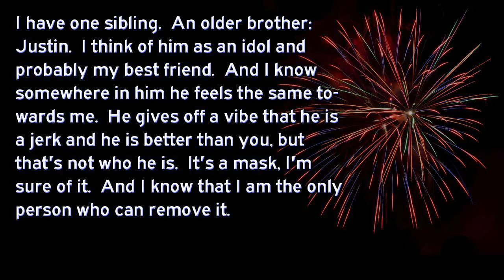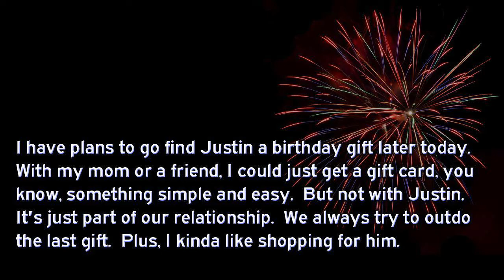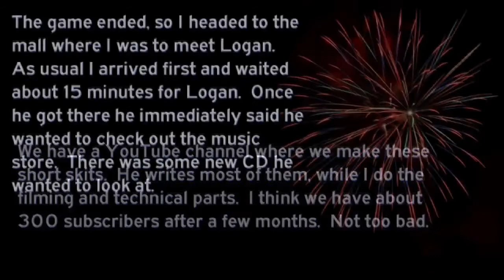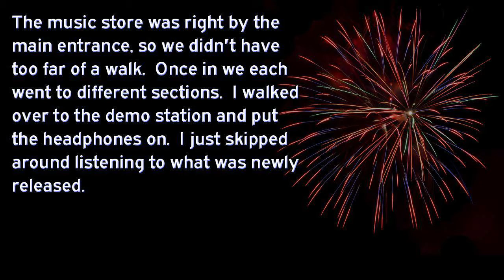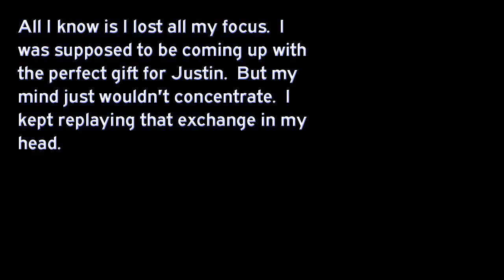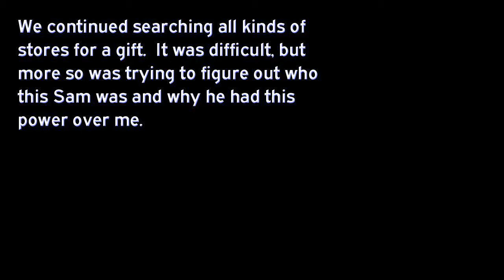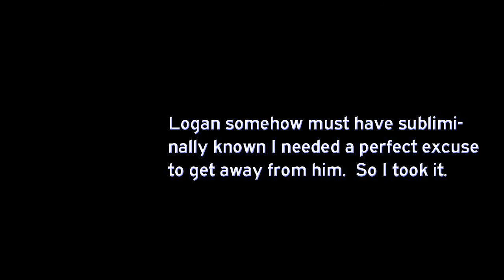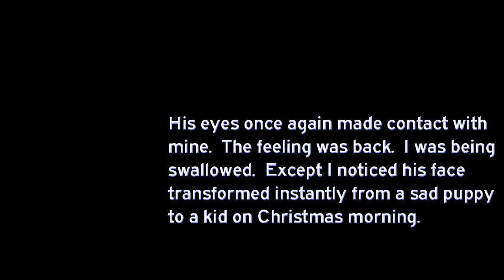love perspective 2a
Johnny. (Part 1 of 2)

Be sure to check out the intro before going too much further.

I'm giving my attempt at a gay love story.  This series, while similar to others floating around youtube, will be deeper, darker, and more mature.

Each episode is a story that is entirely told by one character.  Some of these will go longer than YouTubes 10 minute limit, so I will divide them up.

The story is fiction.  which means it doesn't resemble the actors real selves.  That includes their sexuality.

Give credit to movieboy1313 (and others) for first implementing this style of telling a story.

:Starring:
Mitch Hewer
Johnny Simmons
Max Thieriot
Hunter Parrish
:Co-Starring:
Billie Piper
Justin Chatwin
:With:
Michelle Trachtenberg
and Logan Lerman